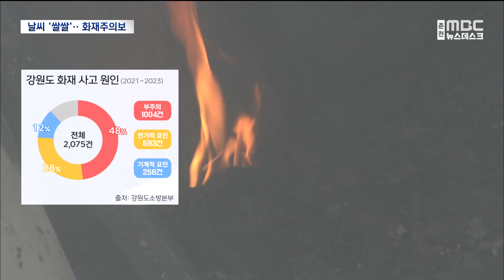양계장 화재 10억 피해.. "겨울 화재 주의"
어제 춘천의 한 양계장에서 큰 불이 나
닭 17만 마리가 폐사했습니다.

비가 내렸지만
불길이 쉽게 잡히지 않으면서
10억 원에 가까운 재산 피해가 났습니다.

날이 춥고 대기가 건조한 겨울에
이런 대형 화재가 끊이지 않습니다.

나금동 기자가 보도합니다.
새빨간 불길이 치솟고, 검은 연기가
쉼없이 뿜어져 나옵니다.

닭을 키우는 양계장에서
불이 난 건 어제 저녁 6시쯤.

◀ SYNC ▶인근 주민
"불빛이 환하게 비추더라고요.
불이 났다 생각이 들고... 중간에 냄새가
양계장의 스티로폼이나 그런 구조물
타는 냄새가 심하게 나고..."

이 불로 닭이 있던 건물 2동과
창고와 사무실이 모두 탔습니다.

닭 17만 마리가 폐사해 소방서 추산
9억 9천만 원의 재산 피해가 났습니다.

다행히 양계장에서 일하던
외국인 노동자 등 9명은 대피해
인명 피해는 없었습니다.

날이 밝자, 경찰과 소방당국의
합동 감식이 시작됐습니다.

◀ st-up ▶
"제 뒤에 보이는 계사에서 난 불은
4시간 만에 진화됐습니다.
현재는 건물 뼈대만
앙상하게 남아있는 상태입니다."

소방당국은 창고에서 시작된 불이
닭이 있던 계사로 옮겨 붙은
것으로 보고 있습니다.

이런 큰 화재 사고는
날이 추워지면 더 늘어납니다.

[실크 수퍼] 소방청 자료를 보면
11월부터 전국 화재 사고가
한 달 3천 건을 넘겨 6월, 7월보다
4백 건 정도 더 많습니다.

최근 3년간 강원도 화재 사고
원인을 살펴보니, 부주의로 불을 낸 경우가
절반에 가까운 48%였고,
전기적 요인 화재도 28%에 달했습니다.//

◀ INT ▶남가람/춘천소방서 예방안전과
(겨울에는) 난방기구 사용 같은 게
좀 많이 늘어납니다. 화기를 취급하실 때는
주변에 가연물을 절대 두지 마시고
그리고 혹시 모르니까 주변에
소화기 같은 것을 꼭 비치해 놓으셔서..."

벌써 날이 추워졌고, 대기가 건조한
겨울이 다가오면서 대형 화재
위기감도 커지고 있습니다.

MBC뉴스 나금동입니다.◀ END ▶

(영상취재 최정현)